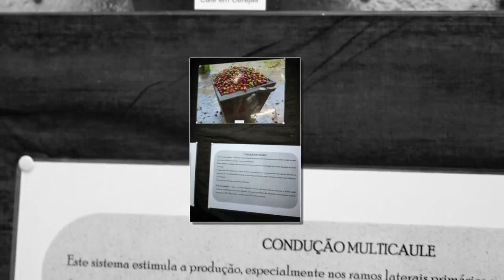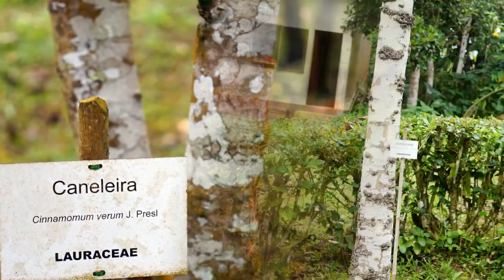Sao Tome e Principe - Slideshow